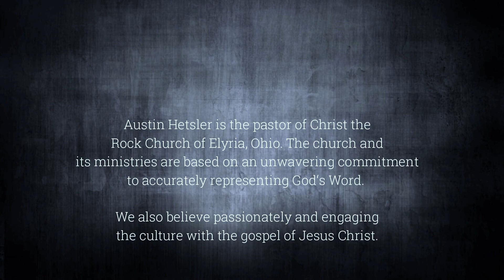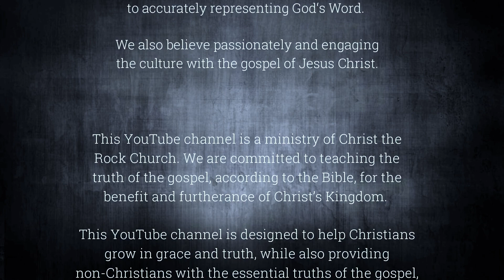Peter Reconciled, Part 1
Continuing with the exposition of the Gospel of John. John 21:1-14